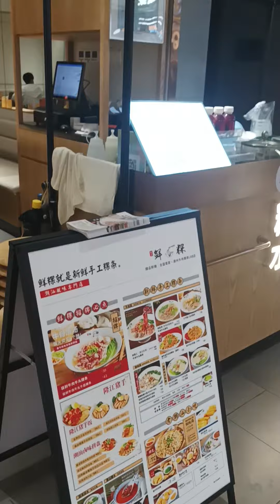笋岗地鉄A出口萬象食城2023六月二十九日(4)